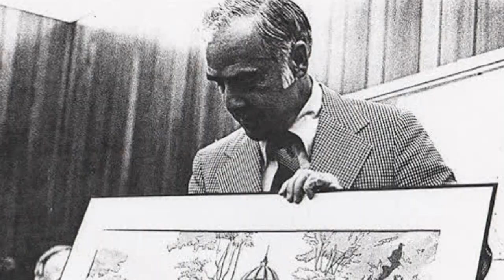Failed Abandoned Amusement Park | Old Chicago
Here is everything you need to know about the world's first indoor amusement park. A nostalgic place that went by the name of Old Chicago.